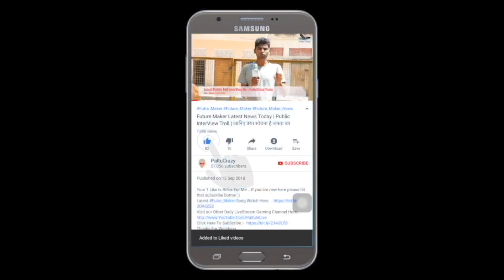Ippudu Kaaka Inkeppudu Blood Trailer Reaction || Hasvanth Vanga || Namrata Darekar || Katalyn Gowda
Ippudu Kaaka Inkeppudu Official Trailer || Hasvanth Vanga || Namrata Darekar || Katalyn Gowda

Watch Here IppuduKaakaInkeppudu​ Official Teaser

Movie name - Ippudu Kaaka inkeppudu
Banner name - Sri chakraas creations
Producer - Chinta Gopalkrishna Reddy ( Gopi )
Cinematographer: Jemin Jom Ayyaneth
Written & Director - Y. Yugandhar
Editor: Ssrikanth Patnaik R
Choreography: Srikrish
Lyricists: Sahityya Sagar, Suresh Banisetti
Art: Baba.Armon
Publicity Designs: Dhani Aelay
Sound Effects: Purushotham Raju
Stills: Mani
Styling: Vikasini
Makeup: Kumar
Costumes: Ganapathi
Vfx: DemiGod Studios
Digital Promotions: Media​​
Pro: Vamshi & Shekar
Hero - Hasvanth Vanga
Heroine - Namrata Darekar, Katalyn Gowda
Other Artists: Thanikella Bharani, Thulasi, Raja Ravindra, pooja Ramchandran, Idream Anjali, Appaji Ambaresh, Vasista Chowdary, Nomeena Tara, Nikhil